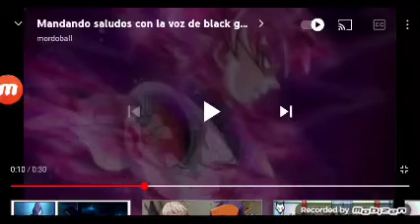black Goku me manda saludos 😁